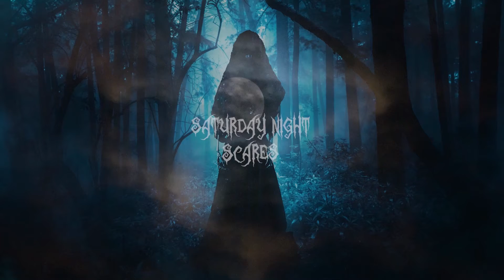Saturday Night Scares - "Whisper" by Dr. Von Puggenstein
Saturday Night Scares  – Listen if you dare! Join us every Saturday at 8:00 p.m. on Facebook as the Public Library of Youngstown and Mahoning County (OH) Librarians read selections from some of the scariest books ever written.